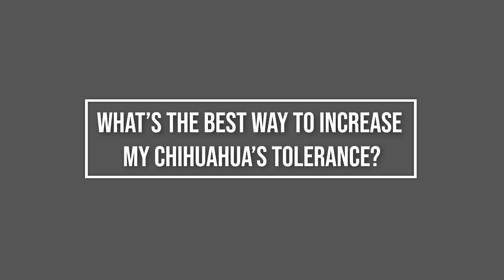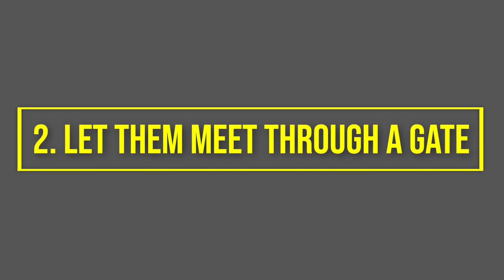Do Chihuahua Dogs Get Along with Cats? 🙀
Chihuahuas are great fun for the family and will end up being a lifelong friend; however, if you already have a pet cat, you may be unsure about adopting another animal.
This is a reasonable worry as many assume cats and dogs hate each other, but this isn’t always true! Believe it or not, cats and dogs can be friends.

0:00 Intro
0:48 Can Chihuahuas And Cats Get Along?
2:01 What's The Best Way To Increase My Chihuahua's Tolerance?
2:48 How To Introduce Your Chihuahua To a Cat
5:00 Final Tips